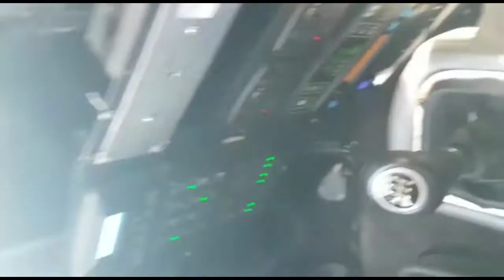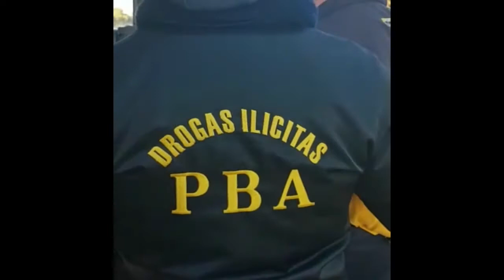Inportante operativo antidroga en Junin